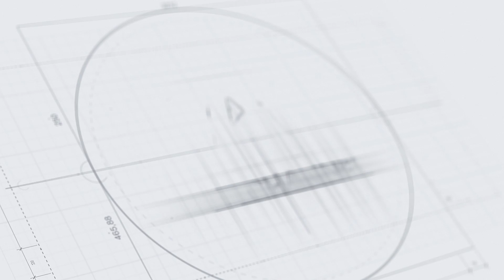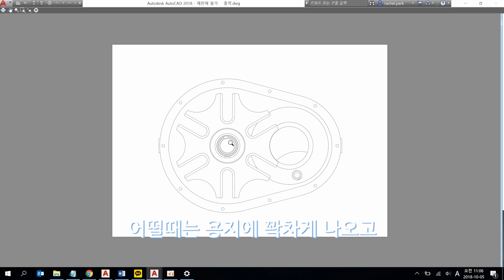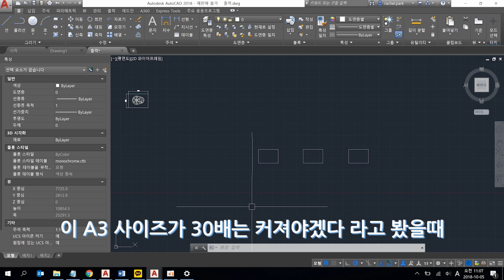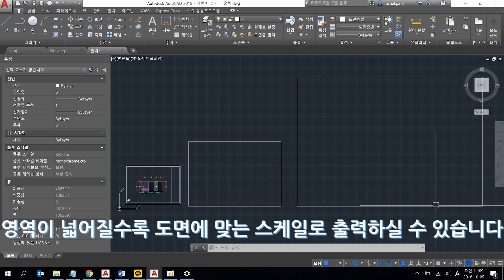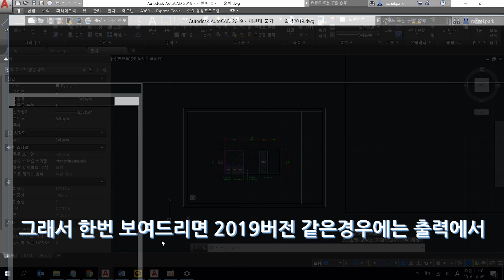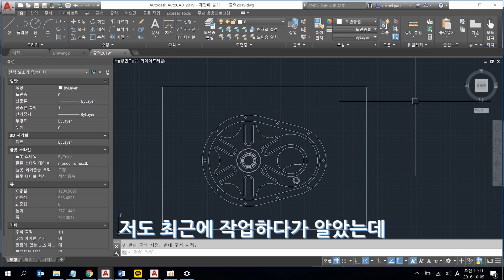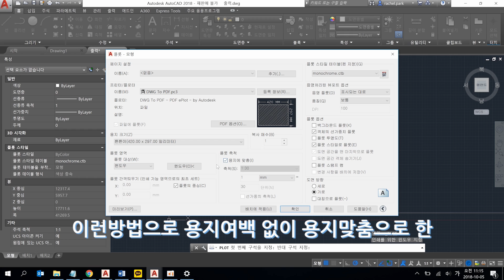오토캐드 [CAD 채널] 시즌 3 (6) 스케일에 맞게 도면 출력하기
오토캐드 한국어 커뮤니티 질문하기 토니와 레이첼의 CAD 채널 시즌 3!

정확한 스케일로 출력을 해보자! 이번 시간에는 빠른 시간 안에 꼼꼼한 작업이 가능한 스케일에 맞게 도면 출력하는 방법을 설명드립니다.